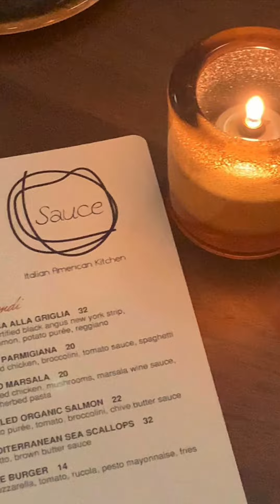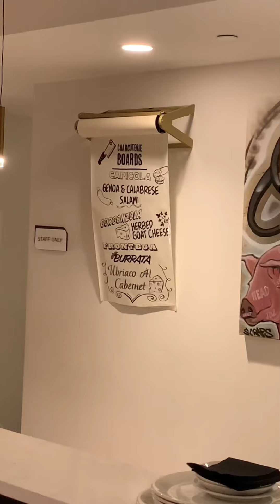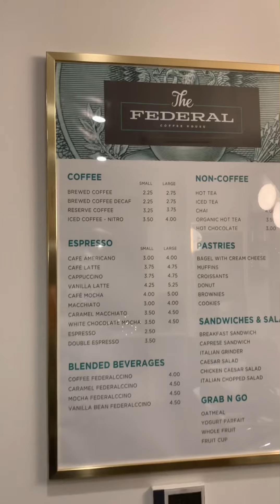The Sauce in Flint, Michigan...